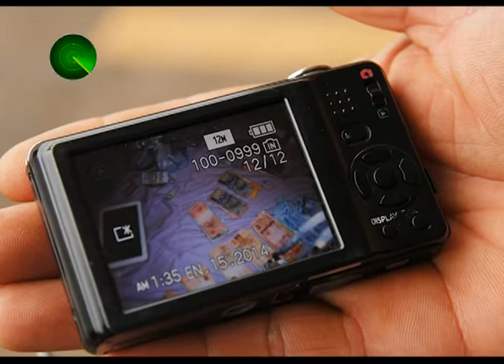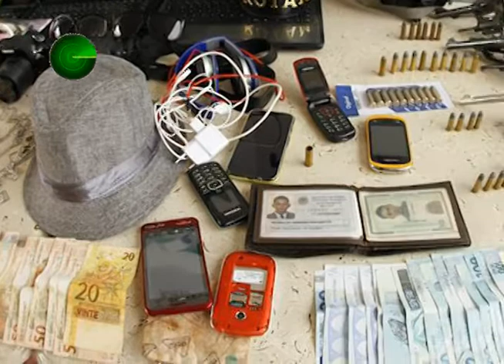16 01 14 HOMICÍDIO EM UMUARAMA E QUADRILHA PRESA EM CAMPO MOURÃO